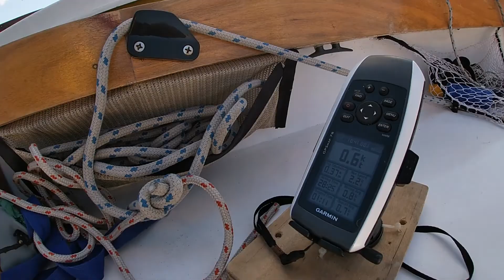Three Days of Port Phillip Bay Weather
Three days weather on Port Phillip Bay, from calm to gale.  Makes cruising hard.